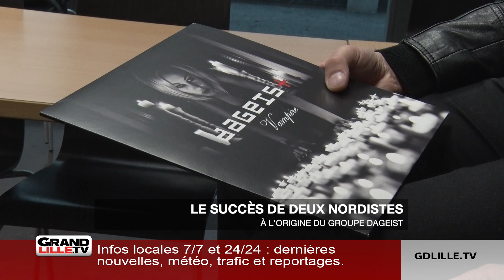Fred, pompier de leader de "Dageist".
Depuis 4 ans, le groupe Dageist, créé par deux nordistes, trouve son public auprès des amateurs de new wave, dark wave et cold wave. Un univers sombre rythmé par des sons pop, rock et électro qui a fait le succès de nombreux groupes dans les années 80 et 90.

A l’origine de Dageist : Fréd et Davide, quarantenaires et autodidactes. En 2016, ils ont sorti l’album intitulé « 40 ». Depuis, ils ont réussi à se faire une place sur les scènes des festivals et des salles de concerts lilloises.
On a rencontré les 2 instigateurs du groupe. Fred revient sur le parcours du groupe très lié à son histoire personnelle.

Prochains rendez-vous à Lille pour Dageist : le 19 janvier à la gare St Sauveur et le 8 février au Splendid.